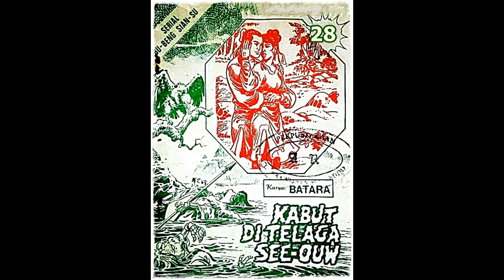Seri Cerita Silat Kabut di Telaga See ouw Jilid 28